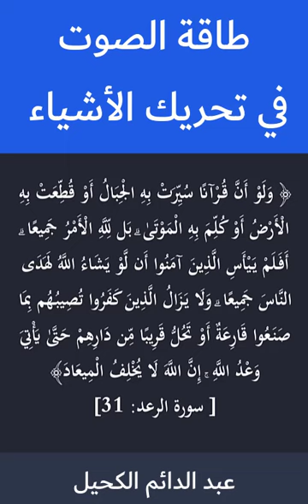صدق أو لا تصدق الصوت يمكنه تحريك الأشياء! اكتشاف علمي مذهل مع الكحيل